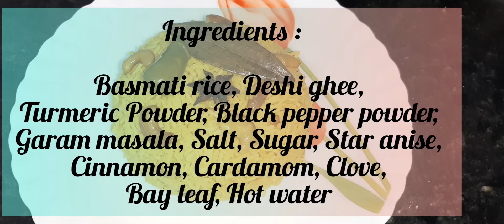বাসমতি চালের বাসন্তী পোলাও| Basanti Pulao Recipe| How to Make Perfect Basanti Pulao